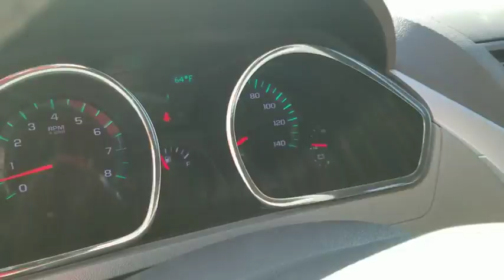2012 Chevrolet Traverse Austin, San Antonio, Bastrop, Killeen, College Station, TX 200385A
Silver Ice Metallic Used 2012 Chevrolet Traverse available in Austin, Texas at Covert Chevrolet Buick GMC. Servicing the San Antonio, Bastrop, Killeen, College Station, TX area.

702 State Hwy 71 West

Come see this 2012 Chevrolet Traverse LS. Its Automatic transmission and Gas V6 3.6L/220 engine will keep you going. This Chevrolet Traverse has the following options: WHEEL, 17 (43.2 CM) COMPACT STEEL SPARE WHEEL AND TIRE, TRANSMISSION, 6-SPEED AUTOMATIC, ELECTRONICALLY CONTROLLED WITH OVERDRIVE includes auto-grade braking, hill start assist and tap-shift manual shift control, TRAILERING EQUIPMENT includes (V08) heavy-duty cooling system and (VR2) trailer hitch, TRAILER HITCH, FACTORY INSTALLED, STEERING WHEEL, LEATHER-WRAPPED with (UK3) Redundant Audio controls, SILVER ICE METALLIC, SEATING, 8-PASSENGER (2-3-3 SEATING CONFIGURATION) with 2nd and 3rd row 60/40 split flat-folding bench seat (STD), SEAT, 8-WAY POWER DRIVER WITH POWER LUMBAR, RECLINING FRONT BUCKETS (STD), and LS PREFERRED EQUIPMENT GROUP Includes Standard Equipment. Test drive this vehicle at Covert Chevrolet Buick GMC, 702 Hwy 71 West, Bastrop, TX 78602.